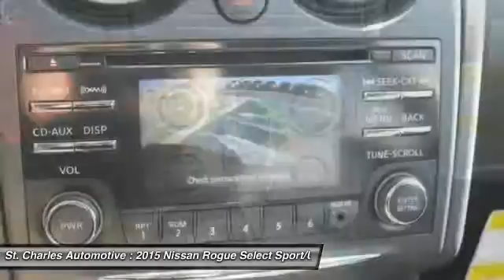2015 Nissan Rogue Select St. Charles Hyundai 42504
2015 Nissan Rogue Select S

Looking for the right sport/utility? Today could be your lucky day. With  miles, this Platinum Graphite - Gray, 2015 Nissan Rogue Select equipped with Automatic transmission could be yours. Request more information and set up a test drive right away.